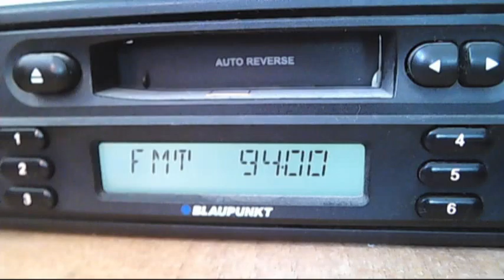voces campi oltenita revenire din protectie 12:44